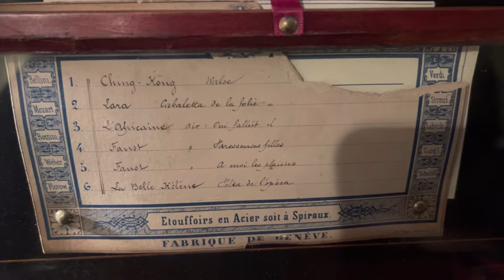B A Bremond 8” Cylinder Music Box with 6 Aires on a 76 tooth comb, serial #8051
B A Bremond 80 note comb playing 6 Aires, identification marks incl BAB logo on governor and serial number #8051 painted in black on bottom of case and stamped on crank handle

This box has a very decent sound with lots of creschendos for a 80 note comb.  A nice small size box of quality with a pre-#10,000 Bremond serial number.

TUNES
1 0:00 "Intro"
2 0:39 "Ching Kong" - Galop Waltz (1865) - Georg(?) Toller
3 1:18 "Lara" - Cabalette de la Folie (1864) - Louis-Aimé Maillart
4 2:00 "L'Africaine" - Air: Oui fallut'il perdre la vie (1865) - Giacomo Meyerbeer
5 2:40 "Faust" - Air: Paresseuses Filles (1859) - Charles Gounod
6 3:24 "Faust" - Air: A moi les Plaisirs (1859) - Charles Gounod
7 4:08 "La Belle Helene" - Polka de L'Opera - Mazurka (1864)  - Jacques Offenbach
Harvey Webber
Hampton, NH

I'm always buying, repairing and selling fine antiques, clocks and music boxes.  If you are interested in procuring one, I am happy to assist you.  It been years learning these fine instruments and worth having an expert help you acquire a great piece rather than buy a poor example that you will regret.  I often rotate my collection so I always have boxes for sale.  I will soon set up a format here to display items in inventory.

I will soon be setting up a format to sell items for other collectors too so let me know your situation and I may be able to assist you.

ABOUT ME sellall on eBay aka Harvey Webber but I rarely sell my better items there.

Glad to meet you!!

I used to operate a family antique business in Hampton NH which has been in existence at the same location for over 70 years.  The property has been sold and I still dabble in certain special pieces and help decorators find heirlooms for collectors.

My expertise is in clocks, antiques, music boxes, fine art, glass, painting and lamps.  I have been on ebay since almost the beginning, and my business incl having auctions and setting up at antiques shows all across the country.